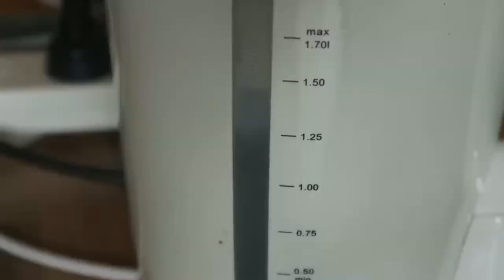TOUT CE QUE TU SAIS SUR LA MOTIVATION VA CHANGER I MORNING COFFEE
Matériel :
Canon G7x
SJCAM
SONY ICDTX650
ZOOMH5